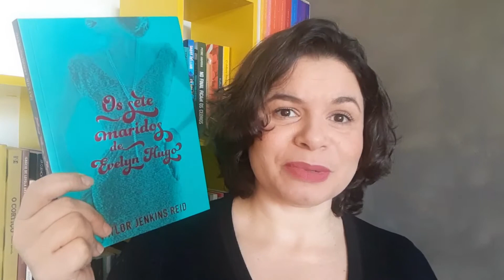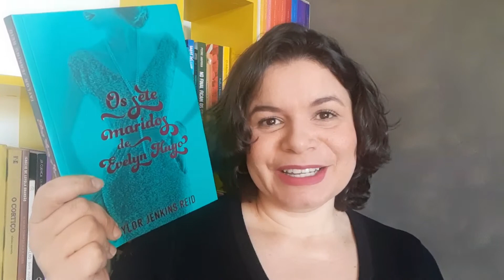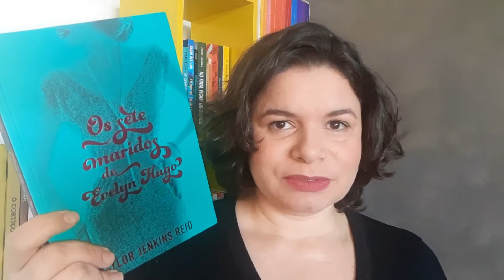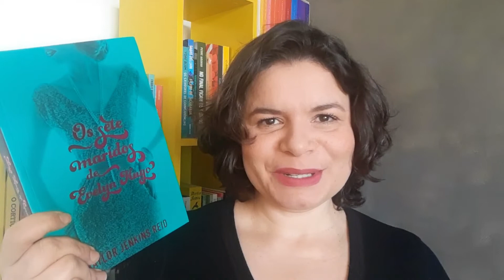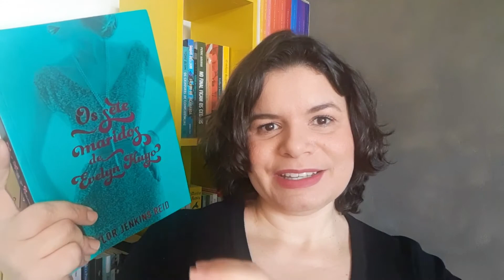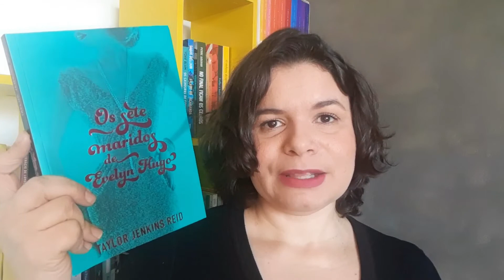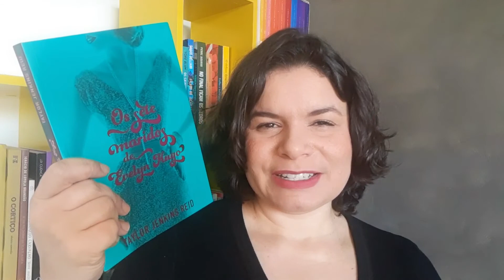Os sete maridos de Evelyn Hugo | Será que vale o hype?| Renata Oliveira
Neste vídeo comento minha experiência de leitura com o livro mais badalado de 2020: "Os sete maridos de Evelyn Hugo", da Taylor Jenkins Reid. Embora ele tenha figurado na lista de melhores livros de muitos leitores, para mim foi um livro totalmente fora da zona de conforto justamente pelo grande destaque que recebeu.

Onde encontrar o livro

Link geral para compras na Amazon